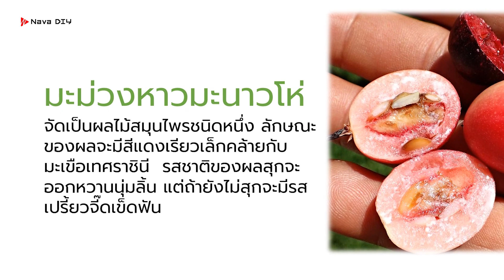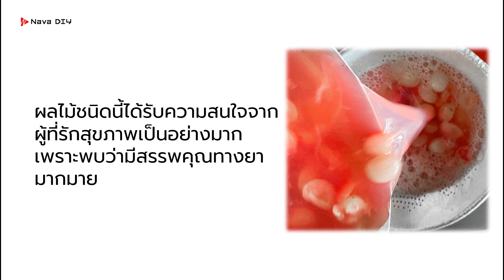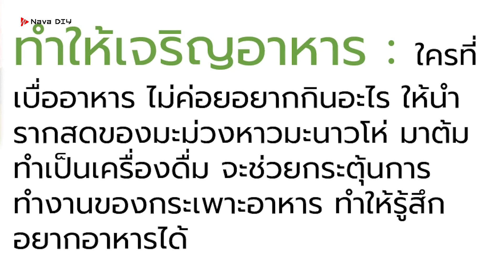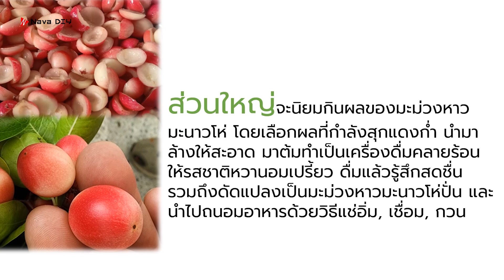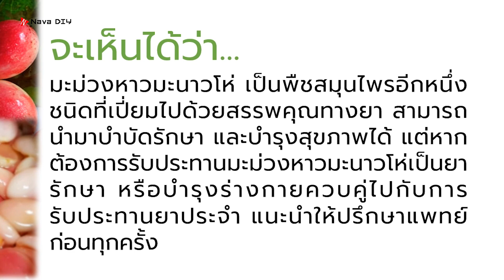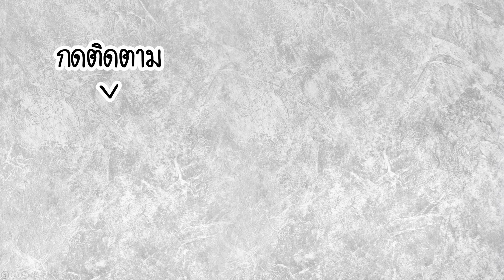ความลับ..!! มะม่วงหาวมะนาวโห่ หายสงสัยแล้ว ทำไมต้องรีบหามากิน | Nava DIY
ความลับ..!! มะม่วงหาวมะนาวโห่ หายสงสัยแล้ว ทำไมต้องรีบหามากิน